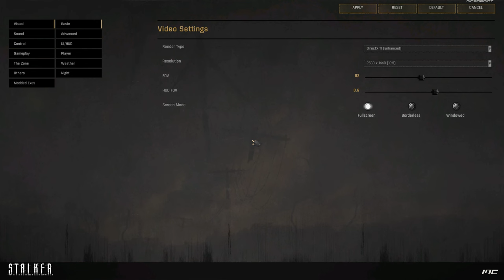Anomaly STALKER CUSTOM RUS to ENGLISH.